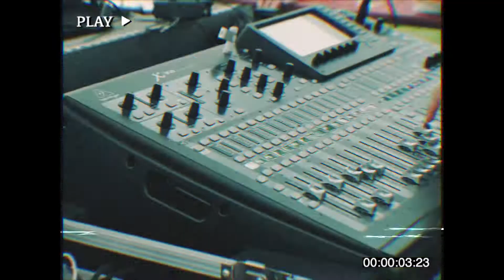Trainwreck Promo // Raleigh Keegan